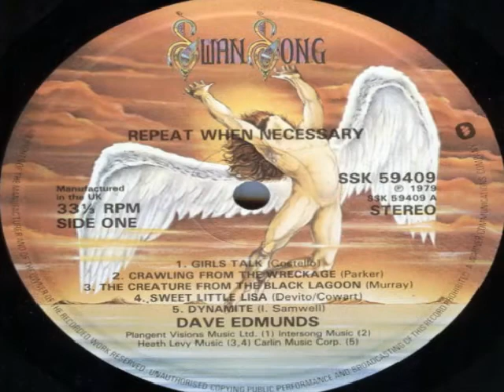Dave Edmunds ~ Girls Talk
1979 (in proper aspect ratio)